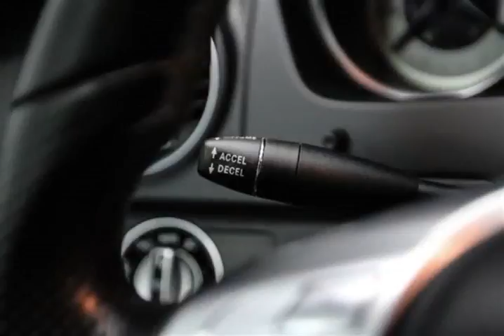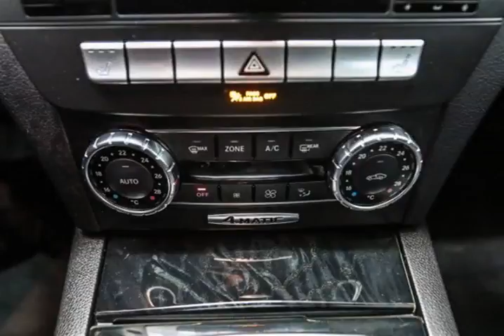Mark Wilsons Better Used Cars - 2012 Mercedes-Benz C-Class 4MATIC AWD! LEATHER! SPORT PKG! HEAT...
Mark Wilsons Better Used Cars - 2012 Mercedes-Benz C-Class 4MATIC AWD! LEATHER! SPORT PKG! HEATED + POWER SEA CA693232